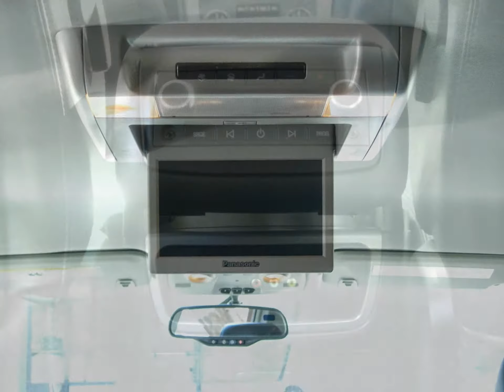(13117) 2007 GMC Acadia SLT For Sale!!